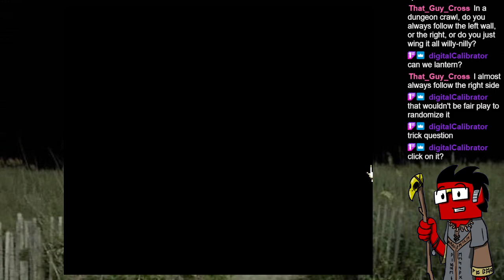Spactacle Final, Back To the Circus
Doom Lad and I get lost in the desert (again), play music, talk to a genie, and cheat our weaselly little guts out.

Here we are again.  In the Description section.  I could say anything and no one would know.  It's like posting on Twitter or trying to make people mad on 4Chan.  I could make a blog with the same results.  The important thing is that it gets ignored by as many people as possible, right?  Like, it can't be ignored properly unless there's all the opportunity for people to see it, but because the internet is so vast, the likelihood of people reading this is astronomically small.

I mean it!  I could literally threated to bomb an elementary school in this description and, like, only YOU would read it.  No one else.  I could tell you the secret of reality and how to reach enlightenment.  The location of the Zodiac Killer's victims.  How to contact Pleiadians.  The cure for cancer.  Blah blah blah.  No one would ever find it!

No one would know.

Amazing.

Like a geocache of data.

Here's a link to a website.  Inside is an archive of thousands of Game OSTs from modern PS5 to ancient C64.  Go on.  Get some good music.  You deserve it